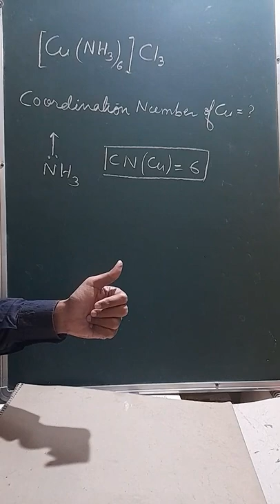How to calculate coordination number